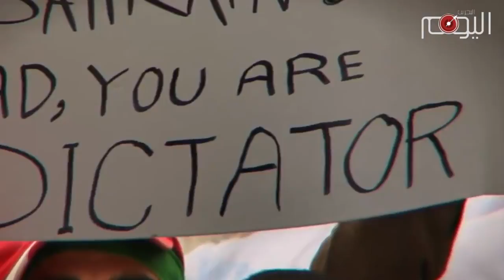تقرير متلفز: هذا مافعله سلمان الخليفة بالرياضيين البحرانيين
ثورة الرابع عشر من فبراير التي اندلعت في البحرين عام 2011 للمطالبة بالتحول الديمقراطي وإنهاء حكم العائلة الواحدة, شاركت فيها مختلف شرائح المجتمع البحراني ومنها شريحة الرياضيين التي تعرضت الى الإنتقام بعد إستعانة عائلة آل خليفة الحاكمة بالقوات السعودي التي احتلت البلاد في مارس من ذلك العالم.

أعقب ذلك الإحتلال موجة من القمع عمّت البلاد وطالت مختلف القطاعات ومنهم الرياضيين. تلقزيون البحرين الرسمي قاد حملة إعلامية منظمة لتسقيط الرياضيين الذين شاركوا في الإحتجاجات ووجه لهم اتهامات بالخيانة.

ناصر حمد الخليفة نجل حاكم البلاد ورئيس اللجنة الأولمبية دعا الى معاقبة كل رياضي نادى بإسقاط نظام حكم عائلته الدموي.

لم تكد سوى أيام معدودة على ذلك التصريح الا وبدأت حملة إعتقالات واسعة شملت الرياضيين. تزامنت تلك الإعتقالات مع صدور أمر بتشكيل لجنة للتحقيق في مشاركة الرياضيين والأندية في الإحتجاجات وإنزال اقصى العقوبات بحقهم.

تم تعيين سلمان ابراهيم الخليفة رئيس إتحاد كرة القدم حينها رئيسا للجنة التي تولت التحقيق وأصدرت اوامر بمعاقبة ستة اندية بحرانية لكرة القدم. فيما امتلأت السجون بأكثر من 150 رياضيا.

سلمان ابراهيم الخليفة سليل هذه العائلة الدموية المستبدة والذي ساهم في إضطهاد الرياضيين يسعى اليوم للفوز برئاسة الإتحاد الدولي لكرة القدم فيفا. الترشيح الذي أثار غضب العديد من المنظمات الحقوقية التي كشفت دوره القمعي في مختلف وسائل الإعلام الدولية.

فهل أن المسؤولين على الفيفا يرومون حقا إصلاح هذه المؤسسة المثقلة بالفضائح, أم انهم بصدد القضاء عليها؟ يبدو أن قبول ترشيح سلمان للمنصب يشير الى ان هذه المؤسسة غير قابلة للإصلاح وحالها كحال نظام عائلة سلمان الخليفة الفاسد.